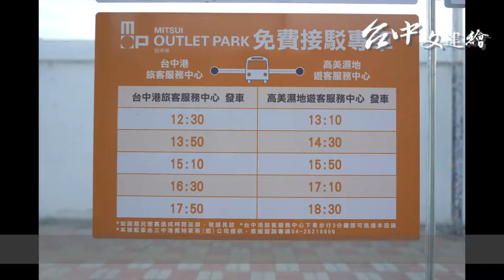高美濕地怎麼去三井台中港Outlet呢？有免費接駁車啦！｜台中文建繪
「MITSUI OUTLET PARK 台中港」自 2019 年 11 月起，提供往返高美濕地與台中港旅客服務中心（三井台中港Outlet隔壁）的免費接駁車，天天都有 5 班次往返，將試行至 2020 年 3 月 1 日。